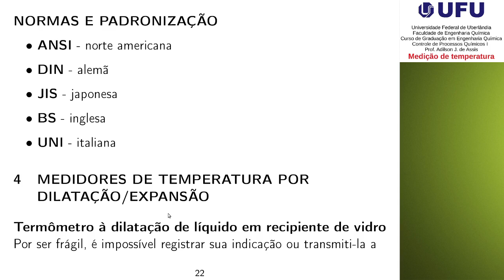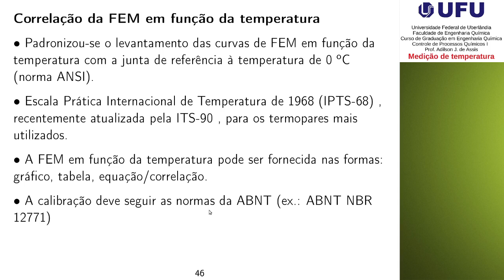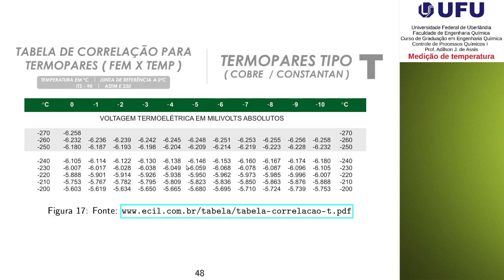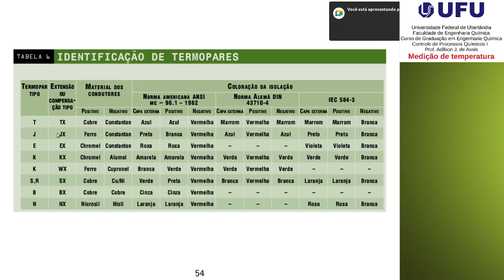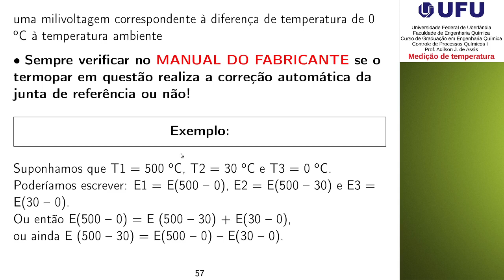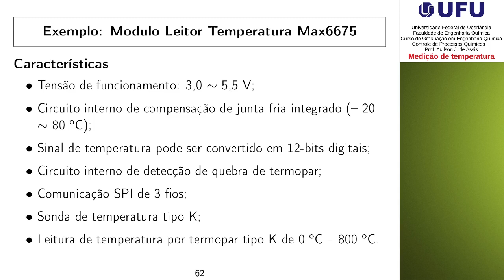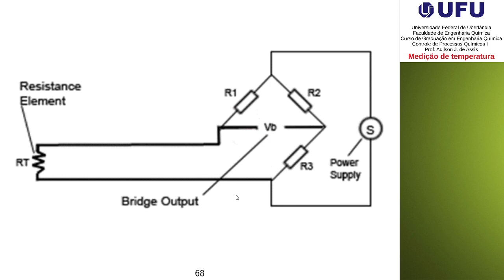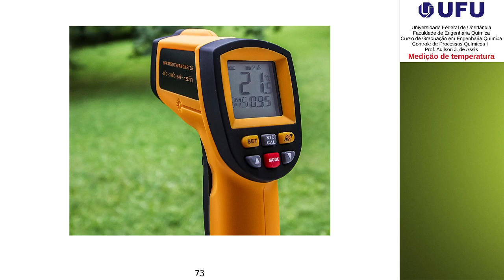Medição de temperatura - Parte 2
Termopares: variação da FEM com a temperatura; correção da junta de referência; diferentes tipos de termopares
Termorresistências
Pirômetro